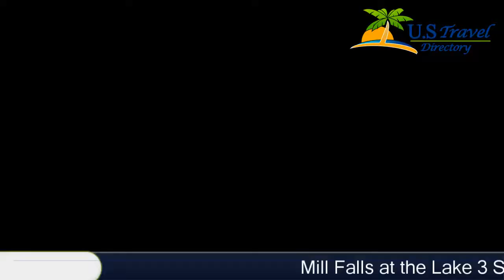Mill Falls at the Lake - Meredith Hotels, New Hampshire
Mill Falls at the Lake 3 Stars Hotel in Meredith, New Hampshire Within US Travel Directory Overlooking Meredith Bay, this restored 19th-century linen mill combines old-world charm with modern amenities including free Wi-Fi. A covered bridge, which features a 40-foot waterfall, connects it to the historic Marketplace.Rooms at The Mill Falls Inn are decorated in soft colors and wood furniture. Each offers cable TV, a small refrigerator and a comfortable seating area.The Inn at Mill Falls has an indoor pool and guests have free access to the gym at Church Landing. The large common area offers a fireplace and a public computer station.The Marketplace is home to 13 shops and 2 restaurants. Waterfall Café offers a light menu, while the full-service Giuseppés Italian Pizzeria & Restaurant is open daily for lunch and dinner.Winnipesaukee Scenic Railroad is a 5-minute walk from this charming inn and Chemung State Forest is 8.9 km away. American Classic Arcade Museum is 5 minutes’ drive away.

Location in : 312 Daniel Webster Highway, NH 03253, Meredith, New Hampshire